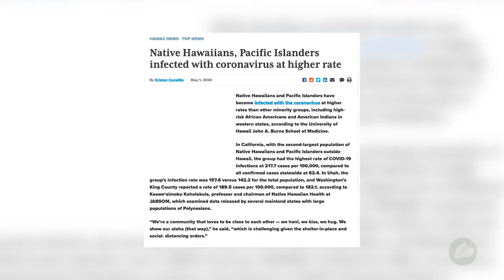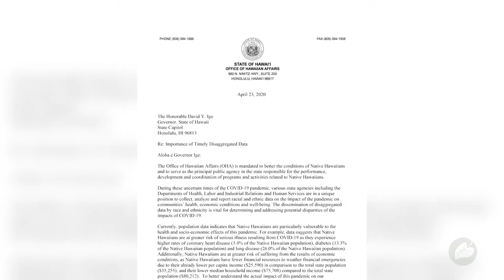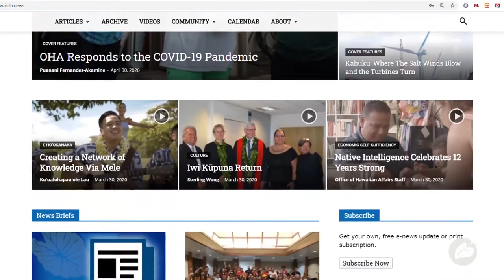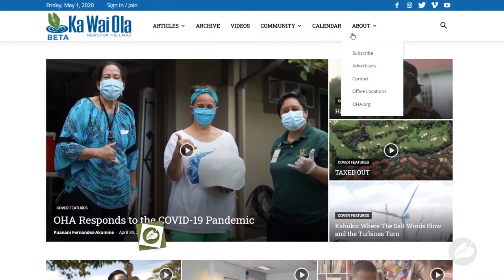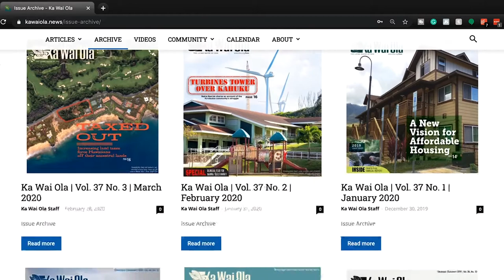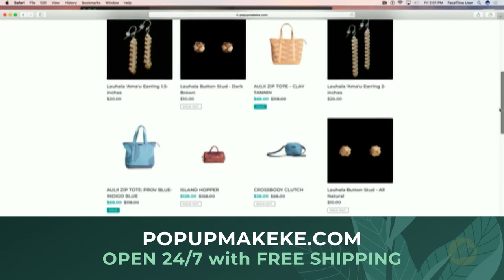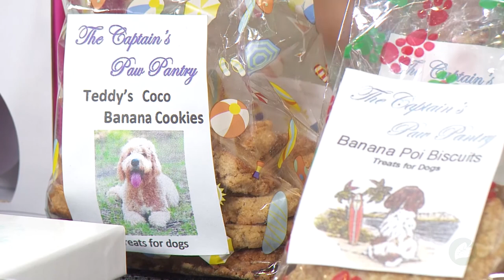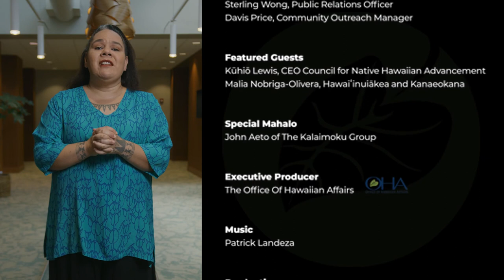Ola Ka Hāloa - Episode 1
Ola Ka Hāloa – The OHA News Show, presented by the Office of Hawaiian Affairs, takes a detailed look at the issues relevant to the well-being of our Native Hawaiian community. We also highlight things that are going on in our communities that will inspire, bring hope during these challenging times, and showcase resiliency.

The first episode aired on Saturday May 9th and continues every Saturday for the next 4 weeks at 6 pm on KGMB. It will also rebroadcast on KHNL at 12:30pm on Sundays and on K5 on Tuesdays at 7pm.